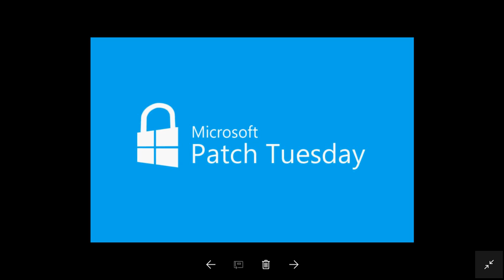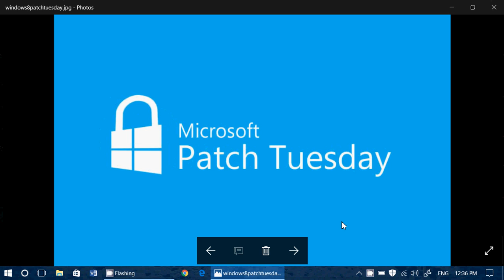Story of a Failed Patch Tuesday and the way Microsoft has handled this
Very interesting and unusual on how Microsoft is handling the Patch Tuesday updates that should have been last week